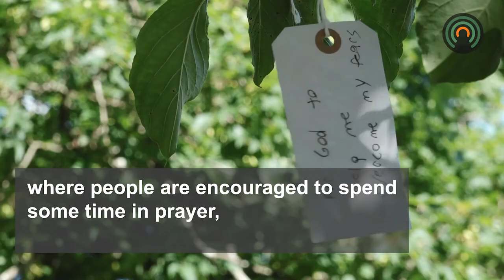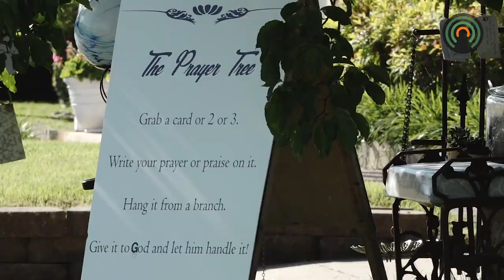A tree to hang your prayers on in Pikeville